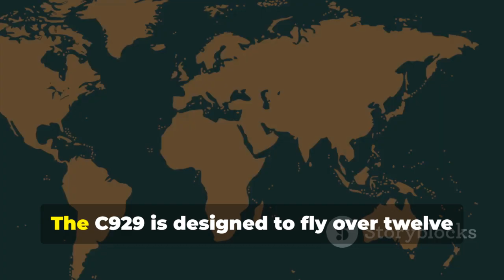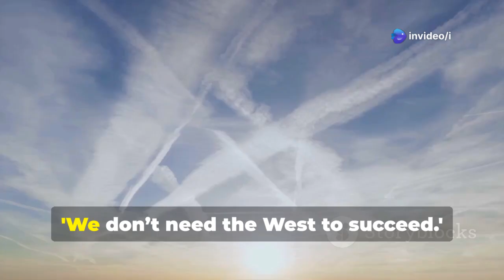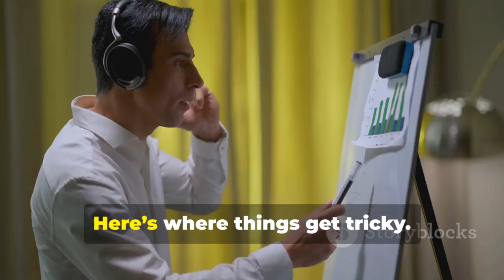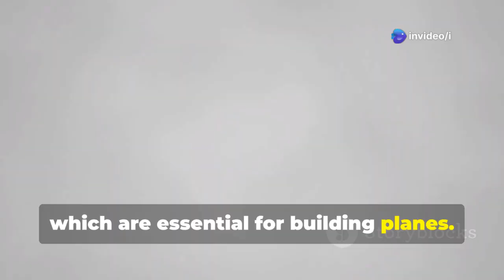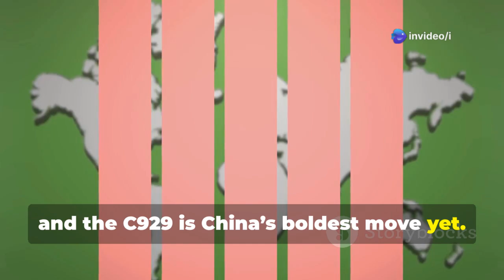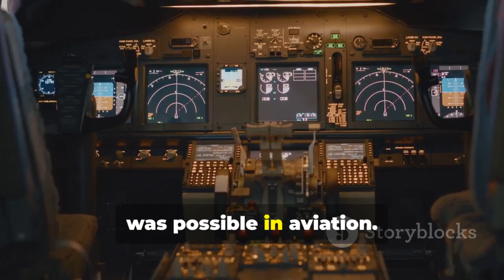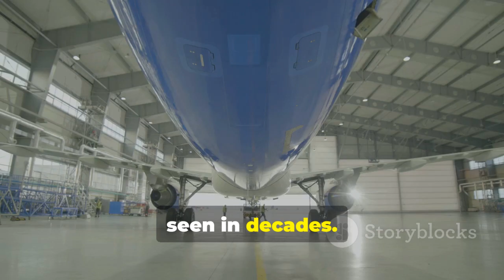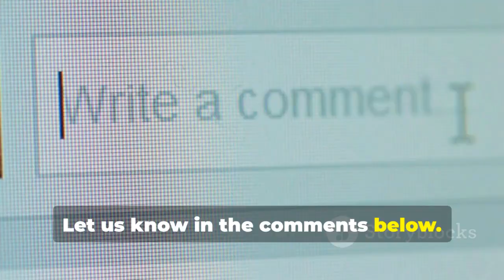China’s C929 Aircraft Poised to Challenge Boeing & Airbus – Is the U.S. Losing Its Aviation Edge?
Discover the impact of China's C929 on the global aviation landscape in our latest video, "C929: China's Bold Move in Aviation." This 8-minute exploration dives deep into how this long-haul aircraft, developed through a collaboration between China's COMAC and Russia's UAC, aims to compete with the industry titans Boeing and Airbus. We discuss its impressive range, fuel efficiency, and the geopolitical implications of China’s ambitions in aviation.

Can the C929 meet safety standards and win over airlines? What does this mean for the future of air travel and your ticket prices? Join the conversation as we unravel the complexities of this high-stakes competition.

OUTLINE:

00:00:00 What is C929?
00:00:14 Joint Effort
00:00:25 Capabilities of C929
00:00:41 Safety and Reliability
00:00:51 China's Aviation Ambitions
00:01:03 Reducing Reliance on the West
00:01:11 Innovation and Geopolitics
00:01:33 The Aviation Giants Face a New Challenger
00:01:42 The Arrival of C929
00:01:52 The Strengths of Boeing and Airbus
00:01:57 The Unprecedented Competitor
00:02:09 Innovation and Competition
00:02:32 The Cost of Innovation
00:02:45 The Customer-Competitor Dilemma
00:03:12 The Growing Aviation Market in China
00:03:29 Geopolitical Tensions and Supply Chains
00:04:04 The Interconnected Global Aviation Supply Chain
00:04:25 Airline Executive Quote
00:04:38 The Future of Aviation
00:04:54 A Shift in Global Influence
00:05:08 The Global Chessboard
00:05:34 The Asian Market
00:05:57 Potential Markets for C929
00:06:15 Financing and Incentives
00:06:23 The Role of Politics
00:06:34 Hesitations and Risks
00:06:52 The Ripple Effect of Competition
00:07:13 Potential Benefits for Passengers
00:07:31 The Passenger Perspective
00:07:50 Safety and Reliability Concerns
00:08:07 A Crossroads in Aviation
00:08:29 Summarize and Inspire Action
00:08:49 Call to Action